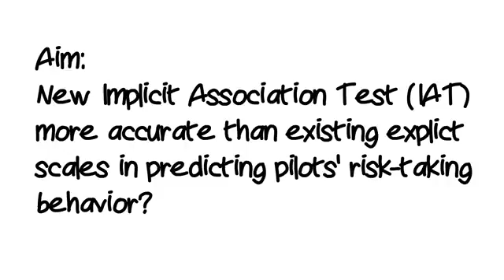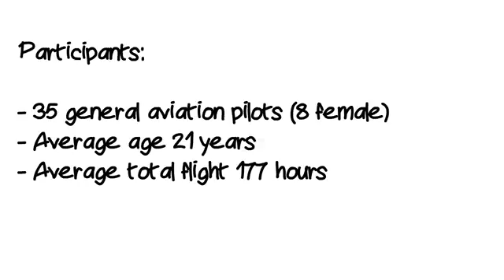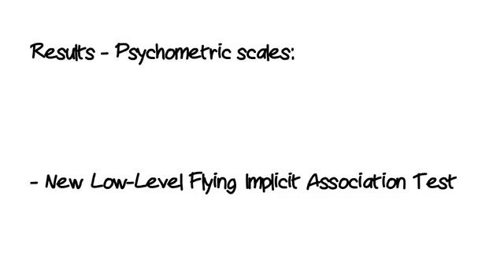Predicting pilots' risk-taking behavior.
This video provides a summary of research comparing the predictive validity of a newly created Implicit Association Test for low-level flying with existing explicit measures of pilots’ risk-taking behavior. The research was conducted by Brett Molesworth and Betty Chang from the School of Aviation at UNSW Australia.